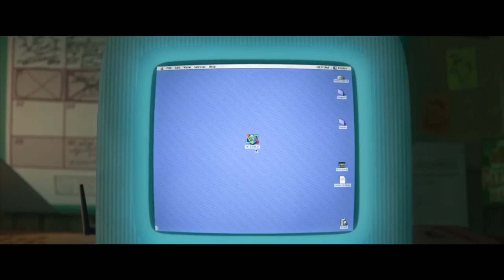Wreck It Ralph ‘2012’ vs Ralph Breaks The Internet ‘2018’ Trailer (2018) Disney HD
Here is one of arguably the best Disney movies and we want to know which one you think is best? What one was you more excited for?

Wreck-It Ralph is a 2012 American 3D computer-animated science fiction comedy film[4] produced by Walt Disney Animation Studios and released by Walt Disney Pictures.[5] It is the 52nd[6][7][8] Disney animated feature film. The film was directed by Rich Moore, who has directed episodes of The Simpsons and Futurama, and the screenplay was written by Phil Johnston and Jennifer Lee from a story by Moore, Johnston, and Jim Reardon. John Lasseter served as the executive producer. The film features the voices of John C. Reilly, Sarah Silverman, Jack McBrayer, and Jane Lynch, and tells the story of the eponymous arcade game villain who rebels against his "bad-guy" role and dreams of becoming a hero.

Ralph Breaks the Internet: Wreck-It Ralph 2 (or WiFi Ralph in some countries) is an upcoming American 3D computer-animated comedy-adventure film that is being produced by Walt Disney Animation Studios. It is the sequel to the 2012 film Wreck-It Ralph. It is the 57th Disney animated feature film, and is scheduled to be released on November 21, 2018 by Walt Disney Pictures.